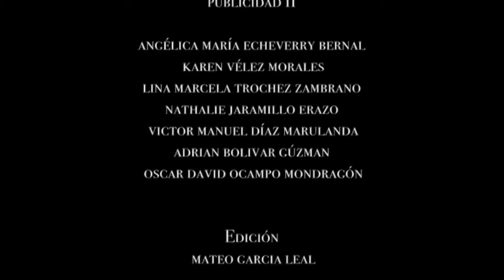Trailer El arte de la guerra Sun Tzu Publicidad UPB Palmira